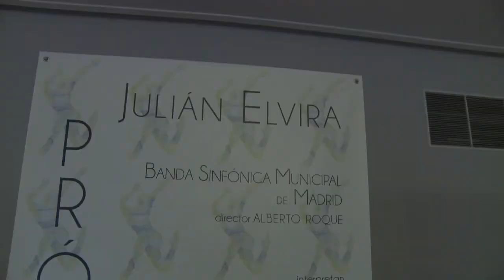Julián Elvira - Prueba acústica